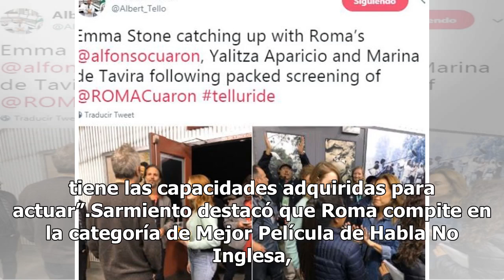¿Yalitza Aparicio puede ganar en los Critics’ Choice?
Hoy se realiza la ceremonia de los Critics' Choice Awards que reconocen lo mejor del cine y la televisión en el último año. En esta edición Roma, la cinta de Alfonso Cuarón, cuenta con ocho nominaciones, entre ellas una para Yalitza Aparicio como Mejor Actriz. Además Diego Luna aspira a un galardón ...